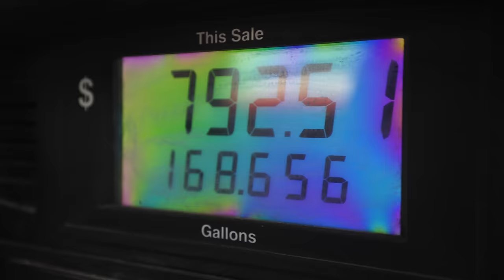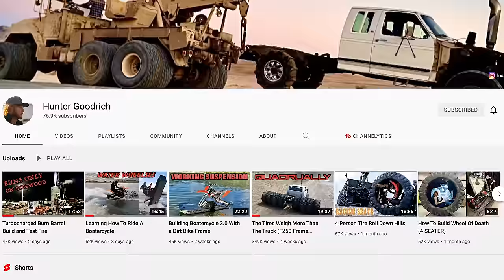The Earth Keeps Swallowing Excavators and We Keep Pulling Them Out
Limited edition BRODOZER recovery ropes are back in stock!

Get entered to win the truck that we're giving away